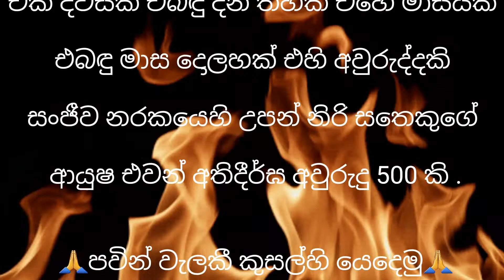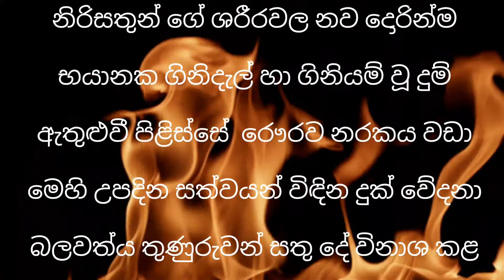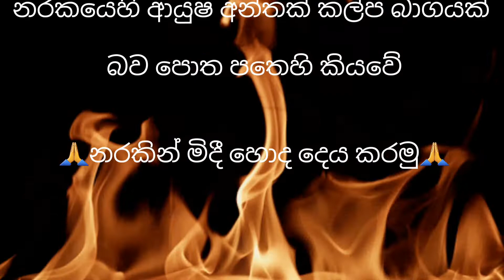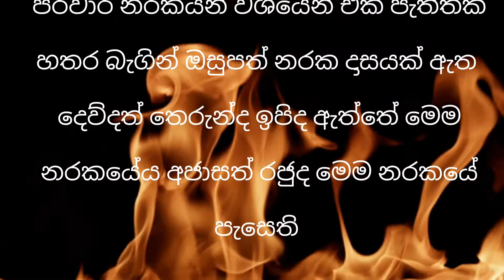atamaha narakaye visthara